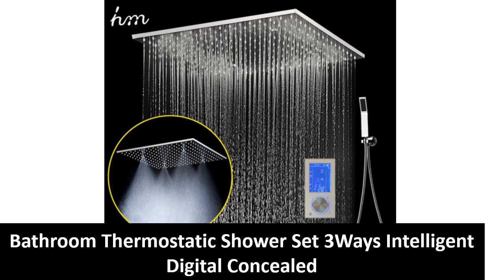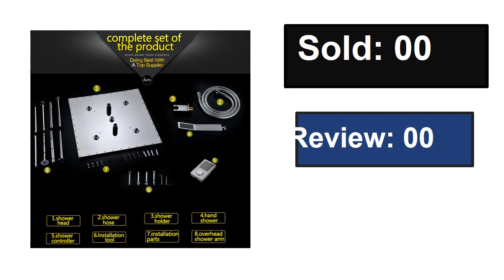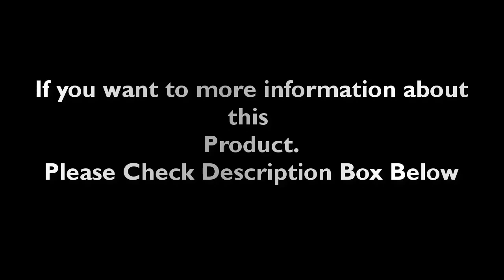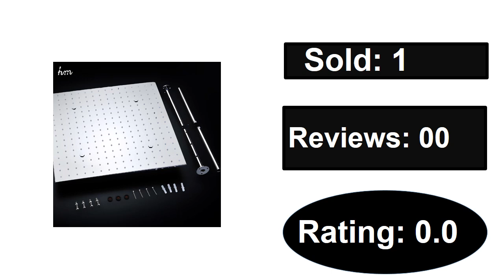TOP 5 Best Rain Shower Head Review 2023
1. hm High Quality Ceiling LED Shower System Set Square Massage Rainfall Shower Head With Thermostatic Touch Digital Mixer Faucets

2. DISGOD Bathroom Shower Set Accessories Thermostatic Mixer Tap Touch Panel LED Shower Head Waterfall Rainfall Bath Shower Faucet

3. 304 SUS Rainfall Shower Head With Black Smart Digital Mixer 20" SPA Mist Thermostatic Shower System Kit Touch Panel Faucet

4. Chrome Shower Ceiling Bathoom Rain Column Shower Faucets Set 14'' X 20'' LED Thermostatic System

5. Bathroom Thermostatic Shower Set 3Ways Intelligent Digital Concealed Faucet 20" SPA Mist Rainfall Showerhead Touch Panel Mixer